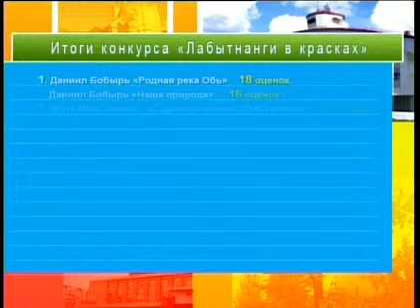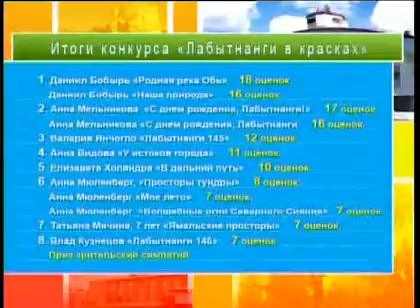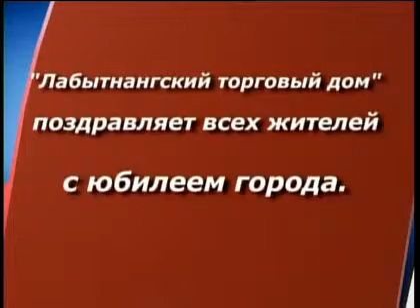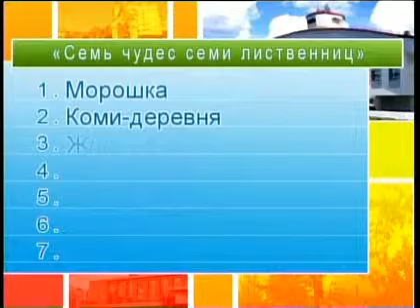Прямой эфир. Выпуск 3-й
Предпраздничный прямой эфир